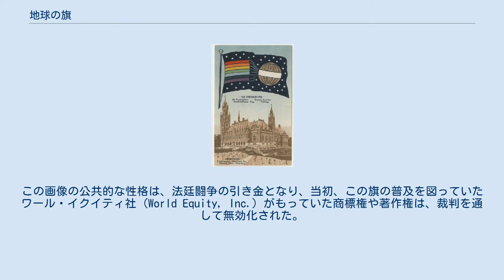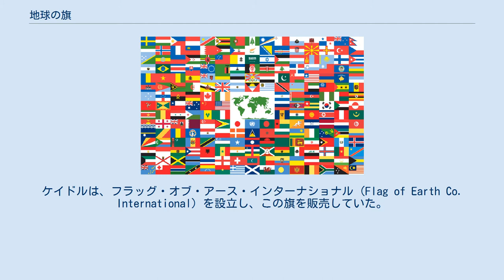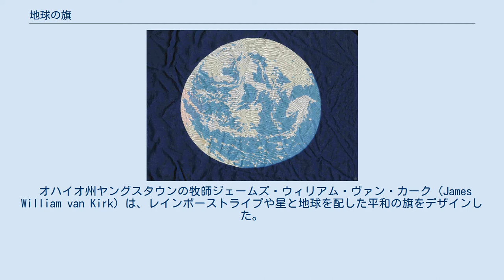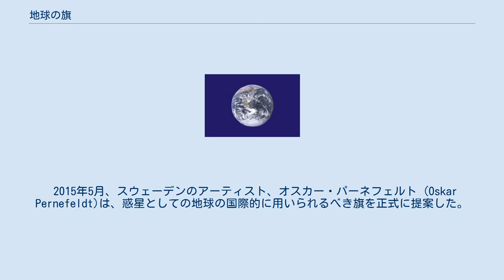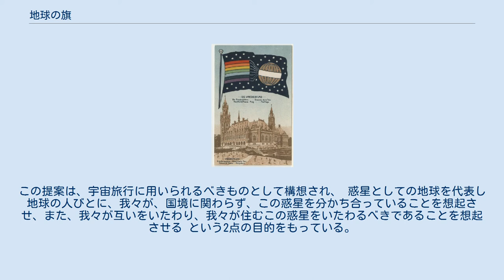地球の旗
地球の旗（ちきゅうのはた、英語: flag of the Earth）は、地球を表象するために用いる旗。
この主題をめぐって展開される諸概念には、この惑星の政治的、精神的、環境的側面が関わることになる。
地球を象徴する旗についての国際的なこ意はまだ存在しないが、一部の個人や団体は、旗のデザインを提案し、普及を図っている。
 今のところ、いずれの旗も、いかなる政府組織からも「公的承認 (official recognition)」を得ていない。
この種の、地球と関連づけられる旗の中で、最も広く認知されているのは、アースデイ（地球の日）の旗と、国際連合の旗である。
 アースデーの旗、ジョン・マコーネルによる最終形。
 マコーネルによる当初のデザイン。
 最初のアースデーの行事のためにジョン・マコーネルによって1969年にデザインされた旗は、暗い青色の地に、（紋章学/旗章学上の）チャージの位置に、アメリカ航空宇宙局 (NASA) による宇宙から地球を撮影した有名な画像であるザ・ブルー・マーブルを配している。
マコーネルのデザインによる最初の旗は、シルクスクリーンによって制作され、配色も異なっており、海洋と陸地は白く、雲が青く表現されていた。
マコーネルはその旗を、検討すべきシンボルの一案として国際連合に提案した。
 創作者の政治的な見解や、これがアースデーのシンボルのひとつとなっていることから、この旗は、環境主義的意識や、地球コミュニティの賞賛などと結びつけられている。
もともとは、『全地球カタログ』の中で、売り出されていたものであり、また、マコーネルが作成した唯一の旗である。
 ザ・ブルー・マーブルの画像は、もともとパブリックドメインに置かれており、その後も変わっていない。
この画像の公共的な性格は、法廷闘争の引き金となり、当初、この旗の普及を図っていたワール・イクイティ社 (World Equity, Inc.) がもっていた商標権や著作権は、裁判を通して無効化された。
この判断は、マコーネルが旗を作ったという歴史を否定するものではなく、それまでその旗に認められていた権利を、認めなかったというだけのことである。
 「ワン・フラッグ・イン・スペース」の運動は、宇宙世代諮問委員会の年次大会である、宇宙世代会議 (Space Generation Congress, SGC) から発展したものである。
この運動は、宇宙開発において、ザ・ブルー・マーブルの旗を用いることを推奨している（ただし、この記述はマコーネルのデザインした旗へ明示的に言及しているわけではない）。
 ジェームズ・W・ケイドルによる「地球の旗」 マコーネルのものとほぼ同じ頃、1970年には、また別の地球の旗が、ジェームズ・W・ケイドル( James W. Cadle) という名の、イリノイ州ホーマーの農夫によって創り出されていた。
ケイドルの地球の旗は、地球を表す青色の円が旗の中央に描かれ、太陽を表す、より大きな黄色い円の一部と、月を表す小さな白い円が、黒地に一緒に描かれている。
この旗は、特に 、地球外知的生命体探査 (SETI) 研究に従っている人びとの間で人気があり、世界中のSETI関係者が使っている。
この旗は、オハイオ州立大学の電波望遠鏡にも掲げられており、カール・セーガンが死去した際には、半旗とされた。
ケイドルは、フラッグ・オブ・アース・インターナショナル (Flag of Earth Co. International) を設立し、この旗を販売していた。
この地球の旗は、2003年にパブリックドメインとなった。
 YouTubeは、コメント書き込みの間に、利用者の地理的位置を同定できていない場合に、この旗の小さなサムネイル画像を、利用者名の隣に表示する ヴァン・カークの旗のイラスト。
 オハイオ州ヤングスタウンの牧師ジェームズ・ウィリアム・ヴァン・カーク (James William van Kirk) は、レインボーストライプや星と地球を配した平和の旗をデザインした。
彼はこの旗を掲げて、2度にわたり、平和を訴えて回るヨーロッパのツアーを行なった。
ユニバーサル平和会議はこの旗を世界平和の旗として採用した。
 国際連合の旗 国際連合の旗は、本来は国際連合そのものを象徴するものでしかないが、世界の統合を示唆するものとしても用いられてきた。
この旗には、地球全体の地理的表象が含まれており、また頻繁に用いられていることもあって、地球全体を代表する旗の有力な候補といえる。
1960...